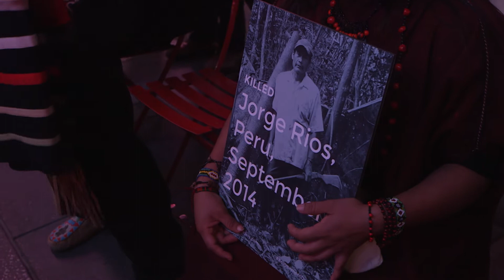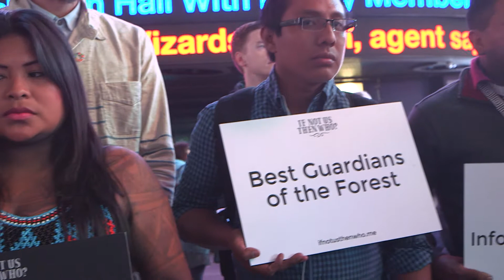Earth Day Candle Light Vigil, New York City with Jungle-ized - April 2016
On the eve of Earth Day 2016 a candle lit vigil was held in memory of environment defenders killed defending the world's forests. Indigenous leaders from Indonesia, Peru & Panama speak out about the importance of the forests and the lengths their loved ones and communities go to protect them.